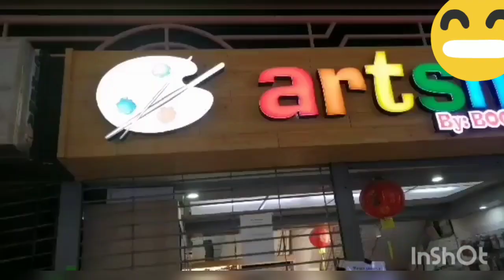Excited Lang sa Padala ni Sponsor happy yarn😍 Thank you Sponsor